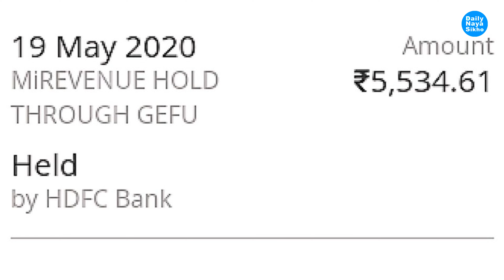Hdfc Bank Hold Amount Kaise Nikale | Hdfc Bank Minus Wale Account Ko Kaise Band Karen | डेलीनयासीखो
Hdfc Bank Hold Amount Kaise Nikale | Hdfc Bank Minus Wale Account Ko Kaise Band Karen | @डेलीनयासीखो डेलीनयासीखो @dailynayasikho

Original Rc Kaise Mangaye | Online Original Rc Kaise Nikale | How To Order Pvc Vehicle Rc Online |

Hdfc  Bank  पहली बार नेटबैंकिंग कैसे लॉगिन करें |  How to login NetBanking for 1st Daily Naya Sikho

How To Check Mobile No In Aadhar Card | Check Mobile No. In Aadhar Card | Daily Naya Sikho |

HDFC Bank Hold Amount Kaise Nikale Bank Account Me Lage Hold Ko Kaise Unhold Karen Daily Naya Sikho

How To Unblock BajajFinServ Emi Card बजाज फिनसर्व Emi कार्ड  अनब्लॉक करें 3 दिन में Daily Naya Sikho

Mi 2-in-1 USB Cable (Micro USB to Type C) 100cm Black , mi data cable unboxing 2021 Daily Naya Sikho

Sbi Credit Card Login First Time Login | Sbi Credit Card Create Login Id & Password Daily Naya Sikho

Digi locker Me Voter Id Kaise Download Kare | Voter Id Digi locker Mein Kaise Dalen | DailyNayaSikho

VIP Number Kaise Le Free Me | VIP No Sim Card Kaise Nikale | How To Get VIP Number Sim Card Free |

Free Ott Apps On Jio Fiber | How To Use Jio Fiber Free Ott Apps In Mobile | Daily Naya Sikho |

Hdfc Bank Se  Hold Amount Kaise Nikale | Hdfc Bank  Negative Balance Waive Off | Daily Naya Sikho |